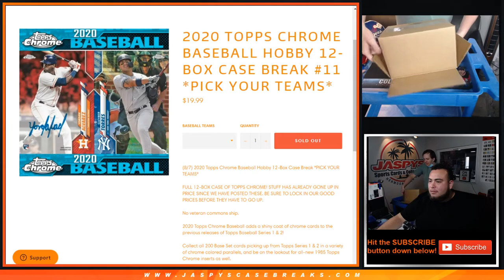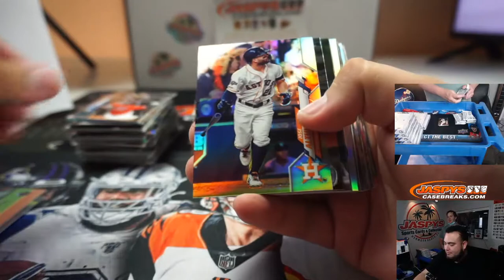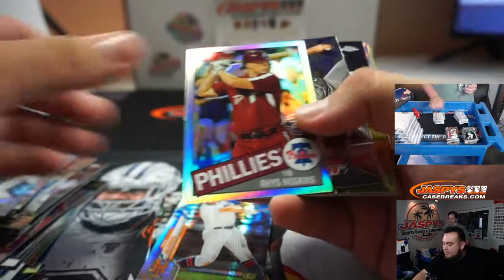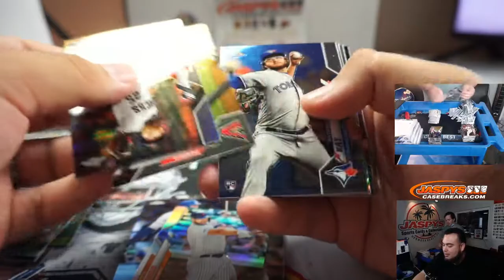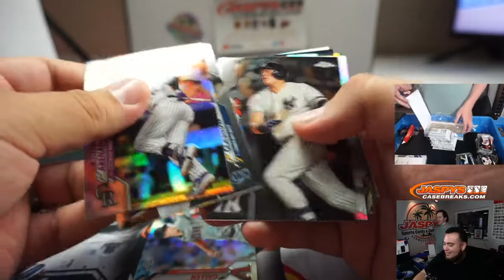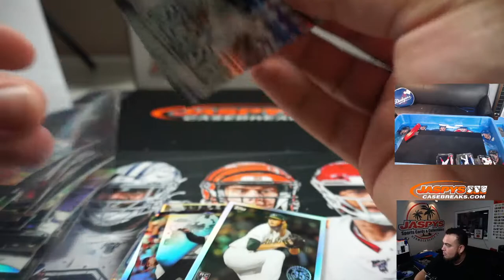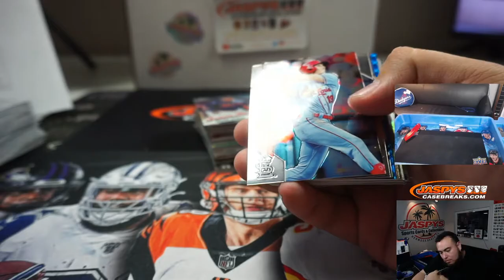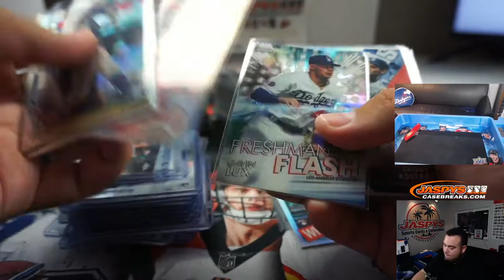SUN. 9/6 - 2020 TOPPS CHROME BASEBALL HOBBY 12-BOX CASE BREAK #11 *PYT*